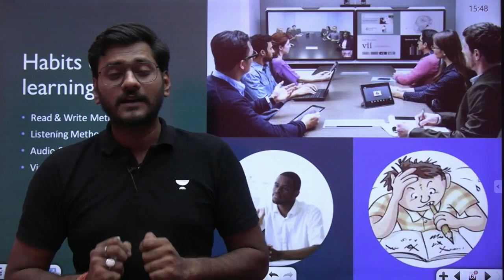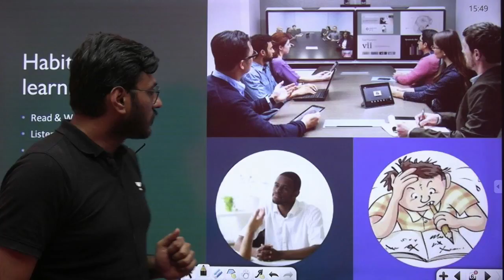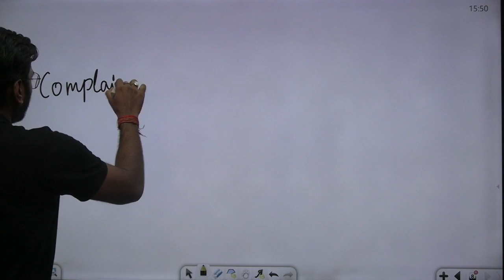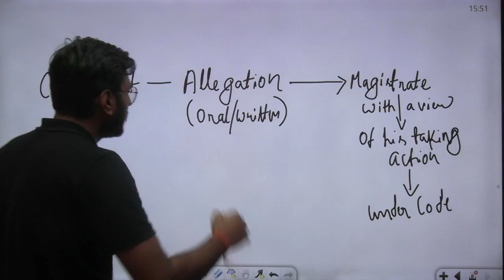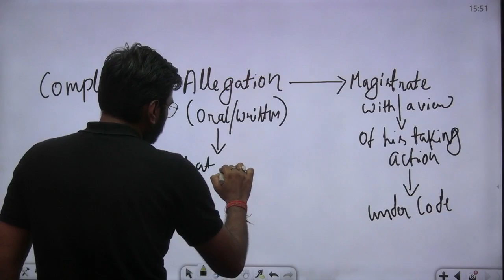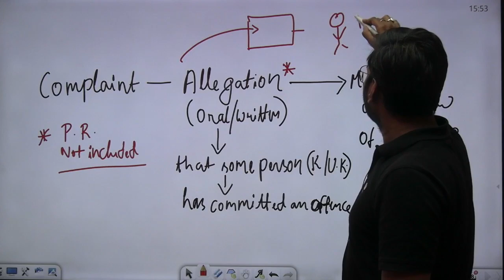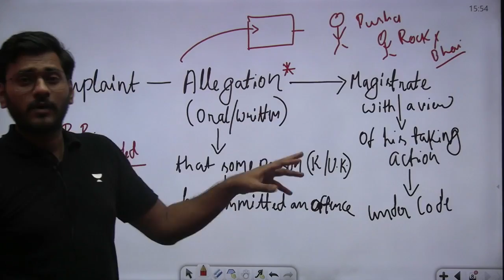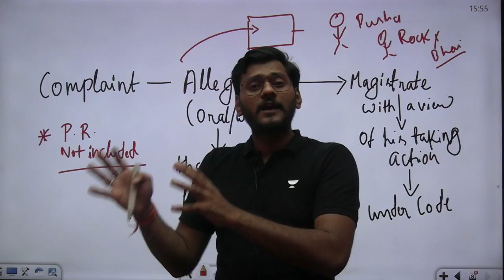How to memorize Bare Acts | Ashutosh Singh | Judiciary World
Join Ashutosh Singh, as he shares valuable techniques and tips on how to effectively memorize bare acts. In this insightful video, Ashutosh Singh provides practical strategies, memory hacks, and mnemonics that will enhance your understanding and retention of important legal provisions.

Call  Ashutosh Singh's team on 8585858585 and take your Judiciary Preparations to the next level.

Offer valid till 15th July 2023.
Get a Subscription Now :
Use code ASLITE to avail the offer

➤ Use Code ''ASLITE'', Unlock FREE Special Classes on our platform, & also Get Exciting off on your Subscription today.

😃The much-awaited batch is here
🥳Prarabdha : Chhattisgarh Judiciary + MPCJ Batch
Pre+ Mains
Starting 15th June 2023
✅ In Depth Pre and Mains preparation
✅ Language Classes
✅ Digital and Physical Notes
✅ Curated Test Series
✅ Mains Mock with Evaluation
✅ Personal Mentorship
✅ Proved record with 150+ Judges across India